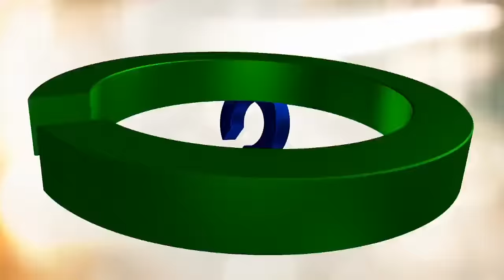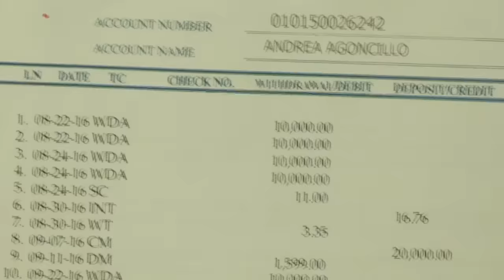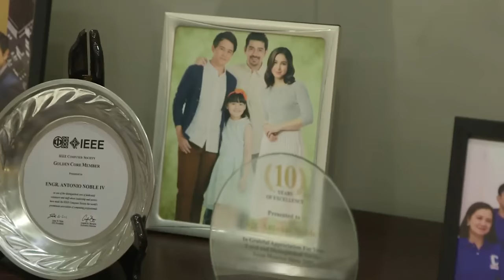Full Episode 6 | A Love to Last